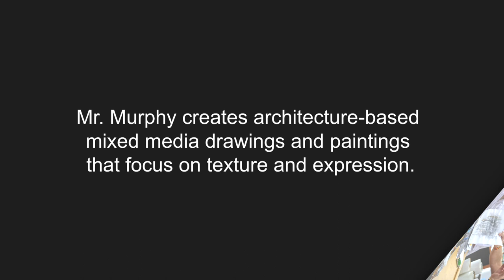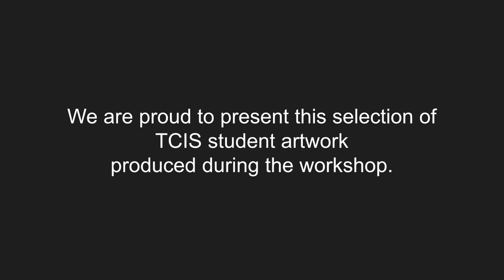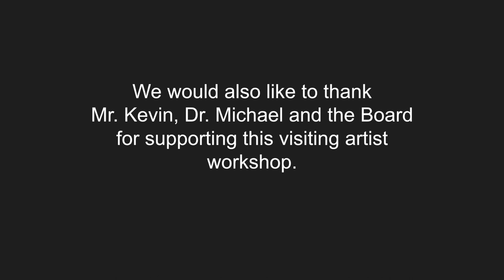TCIS Adv Art Ian Murphy Workshop 2023